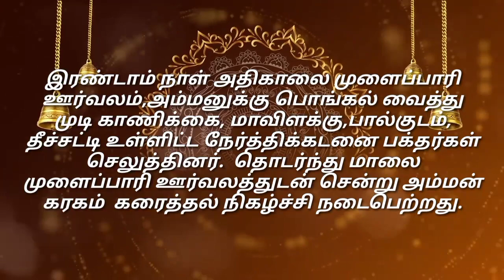காளியம்மன் கோவில் சித்திரை பெருவிழா.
✨️🙏🏻சத்திரவெள்ளாளபட்டியில்  ஸ்ரீ காளியம்மன் கோவில் சித்திரை பெருவிழா✨️🙏🏻